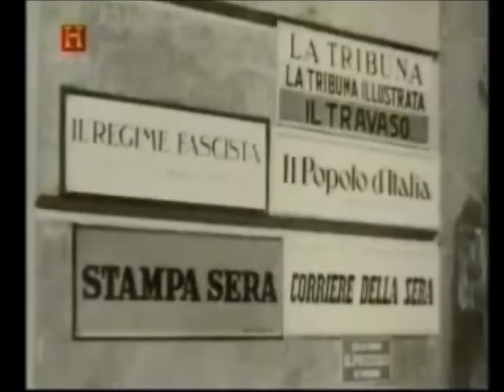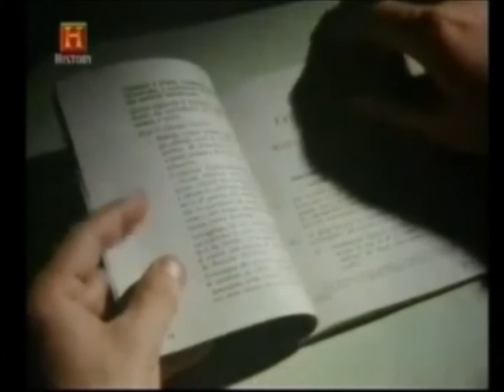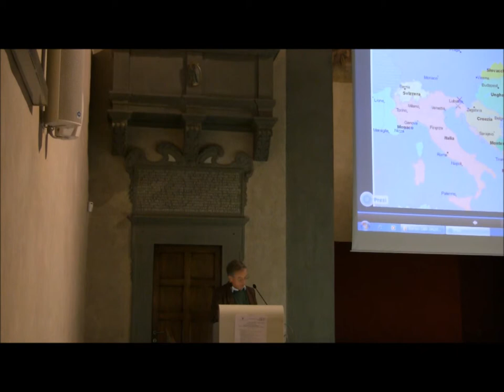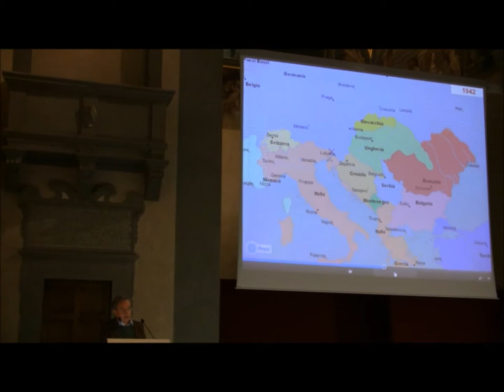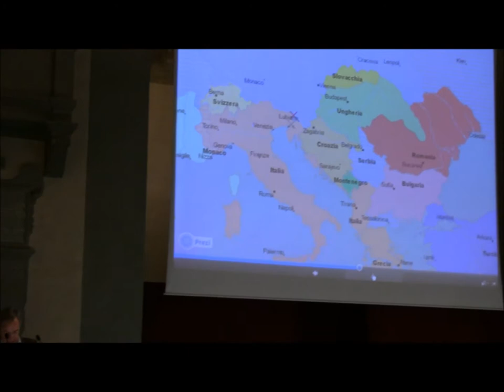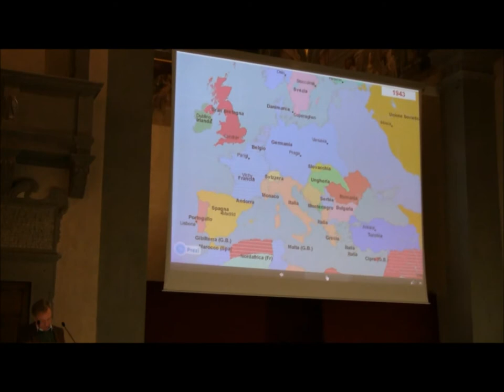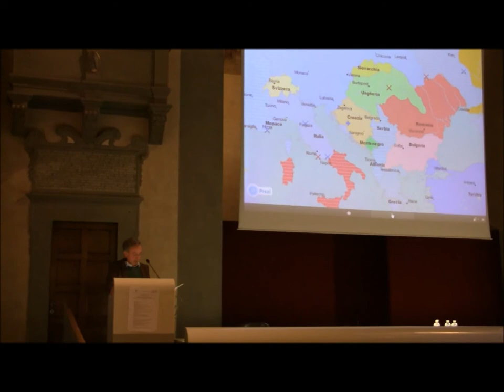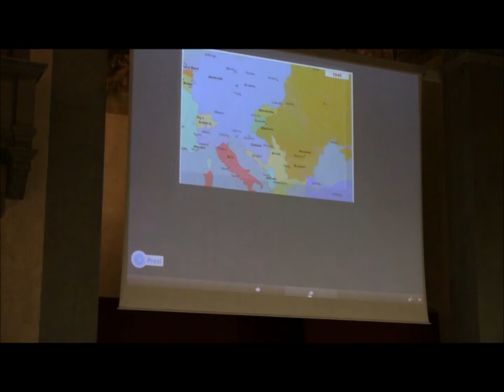S. Neri Serneri, "Nazionalismi in guerra. Alto Adriatico e Balcani occidentali tra 1941 e 1945"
Convegno storico-didattico "Nazioni in guerra, guerra in Europa. Da Sarajevo a Sarajevo: tra alto Adriatico e Balcani occidentali 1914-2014" (firenze, 13 febbraio 2014) promosso da Isrt.

Programma dei lavori:
1. videoproiezione di "Srebrenica. Cry from the grave" (spezzone)
Simone Neri Serneri (Università di Siena - Isrt), "La formazione degli stati nazionali e le guerre in Europa nel XX secolo"
2. videoproiezione di "Fascist Legacy" (versione ridotta)
Simone Neri Serneri (Università di Siena - Isrt), "Nazionalismi in guerra. L'alto Adriatico e i Balcani occidentali tra il 1941 e il 1945"
3. Lorenzo Bertucelli (Università di Modena e Reggio)
"La guerra che torna: la fine della ex-Jugoslavia e i conflitti degli anni Novanta"
4. Studenti della classe V a del Liceo Linguistico S.S Annunziata (Firenze), "Città divise: Gorizia, Mostar, Vukovar"
5. Elvira Mujčić (scrittrice), "Raccontare Srebrenica, raccontare la guerra di Bosnia"
6. Studenti della classe V b del Liceo Classico Galileo (Firenze), "Razzismo antislavo sul Confine orientale italiano tra le due guerre mondiali"
7. Studenti della classe V f del Liceo Scientifico Leonardo da Vinci (Firenze), "I Balcani occidentali nel XX secolo: genocidio o pulizia etnica?"
8. Chiara Becattini (Università di Venezia), "Guerre di memorie. Tra seconda guerra mondiale e i conflitti degli anni Novanta"
9. Studenti della classe V a del Liceo Classico Galileo (Firenze), "L'intervento internazionale nella guerra di Bosnia"
10. Studenti delle classi II d e II f del Liceo Classico Galileo (Firenze), "La Bosnia oggi"